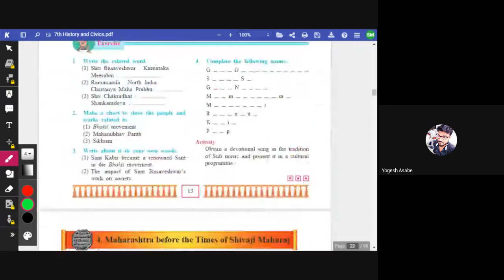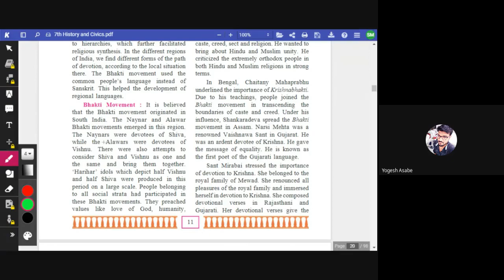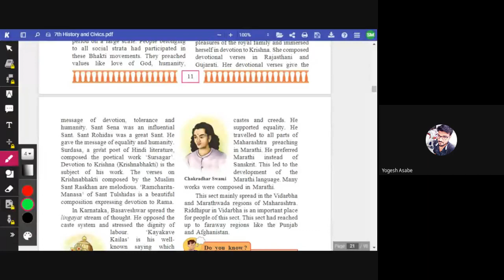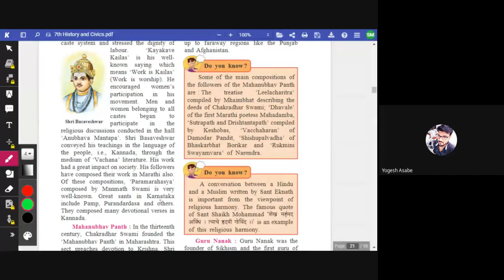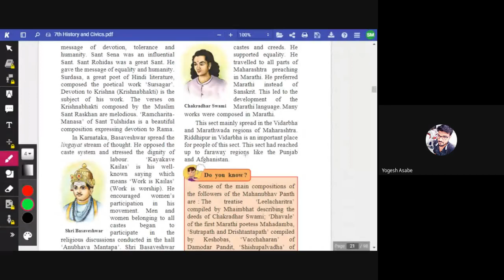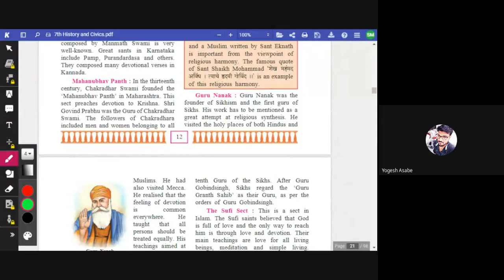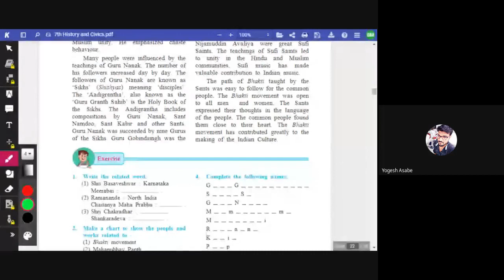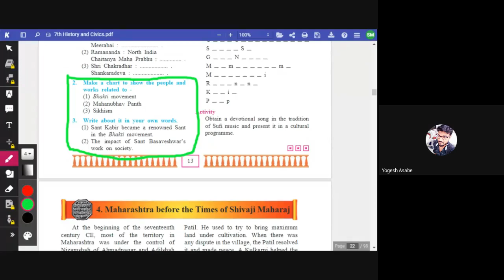L7 7th History SA Online Pg 23July2020 8pm